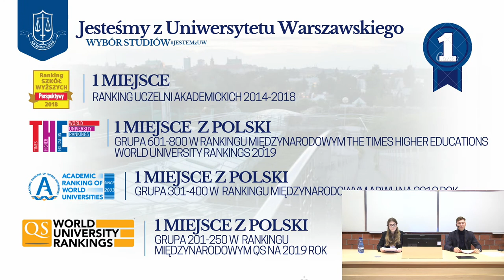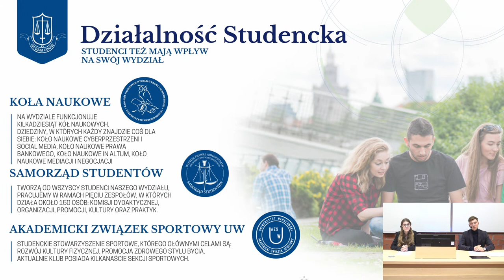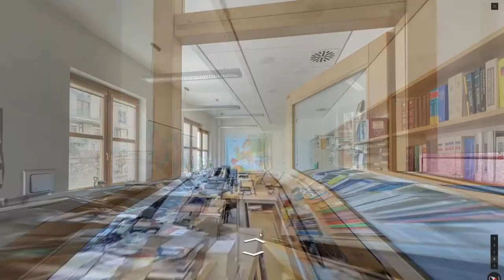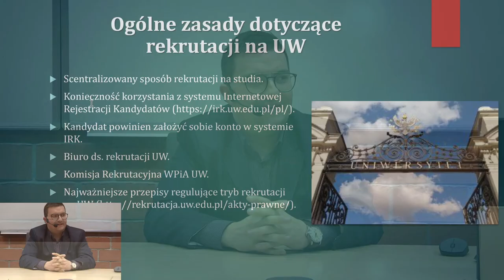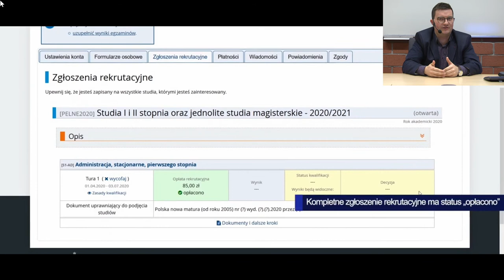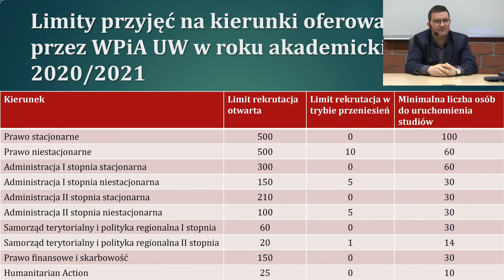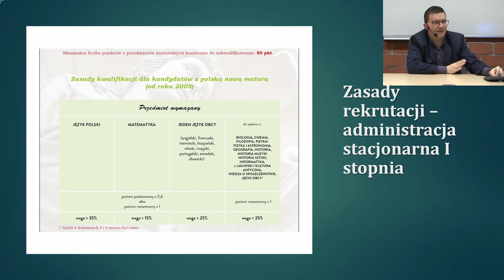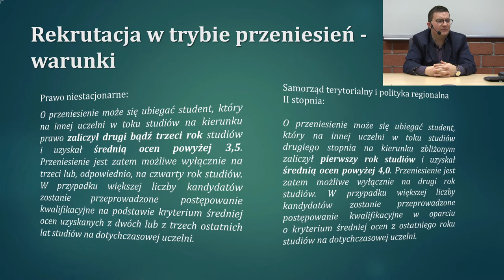Spotkanie Rekrutacyjne - WPiA UW